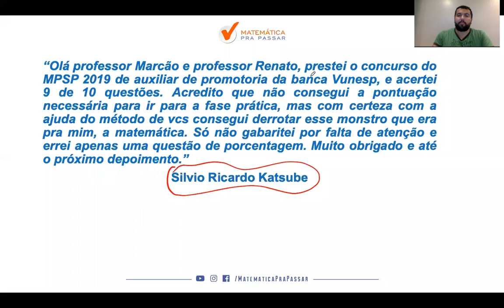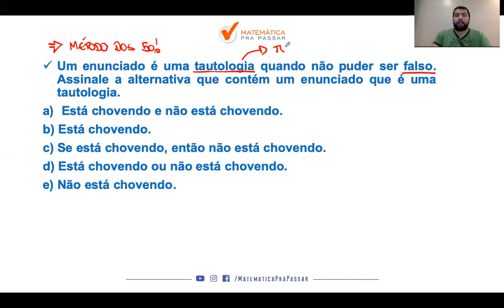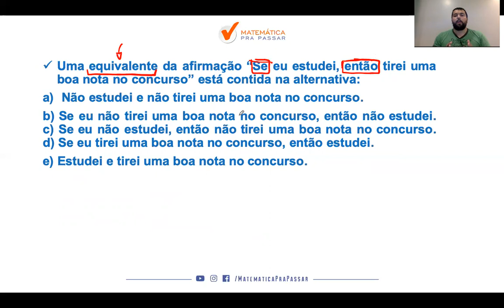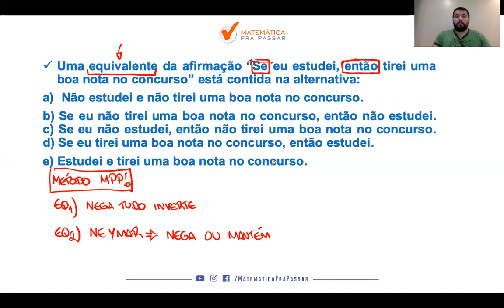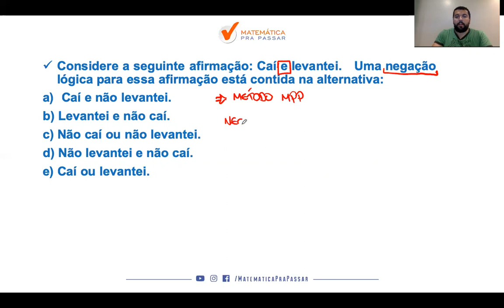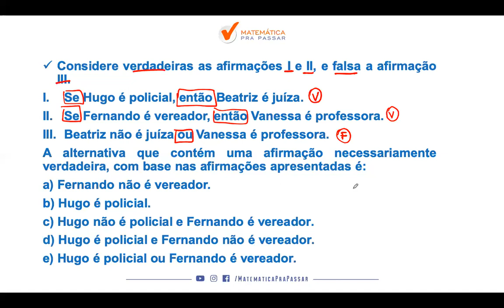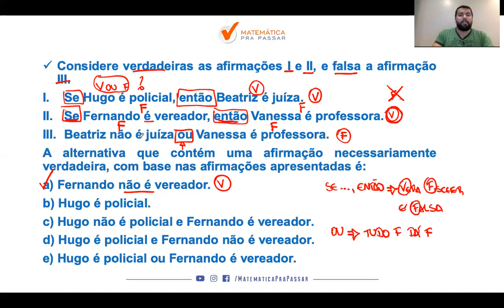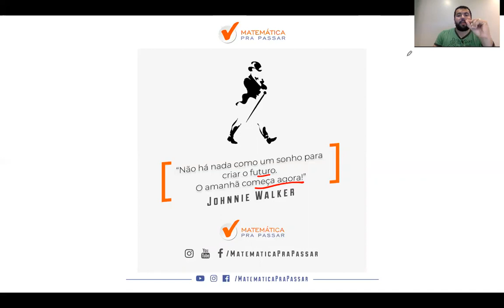TJ-SP: Raciocínio Lógico em Exercícios. [2019]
Você sabe que tem Como Aprender Raciocínio Lógico em Exercícios?

Nesse vídeo nosso professor, Renato Oliveira, ensina como aprender Raciocínio Lógico para em exercícios e realizar seu objetivo de ser funcionário do TJ-SP.

Você irá aprender assuntos que eram um bicho papão, mas após essa aula você irá colocar em prática e vai aprender Raciocínio Lógico para o TJ-SP.

Você verá que aprender Raciocínio Lógico em Exercícios para o TJ-SP é possível e o MÉTODO MPP te levará para o próximo nível.